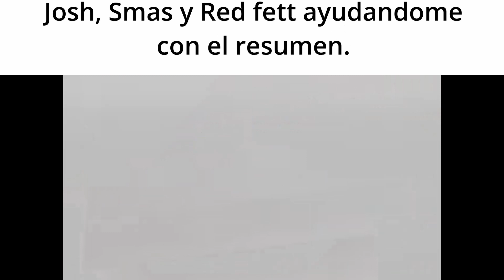Resumen del Viernes de la jungla en domingo express parte 1 (He vuelto)